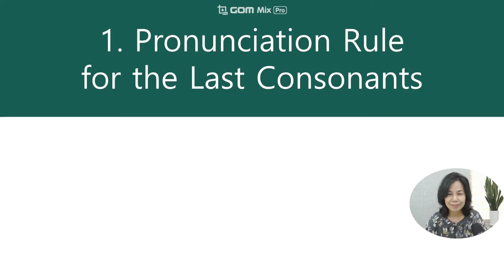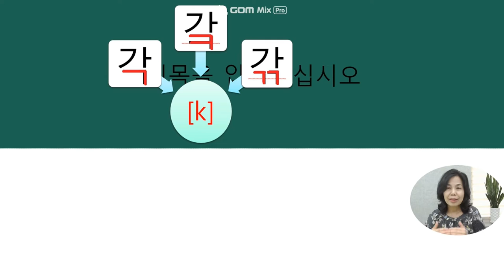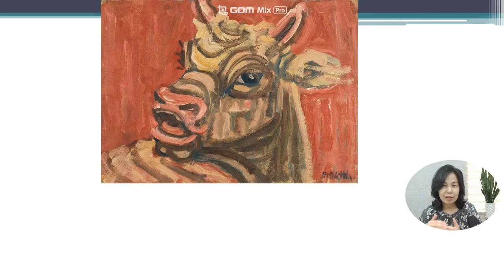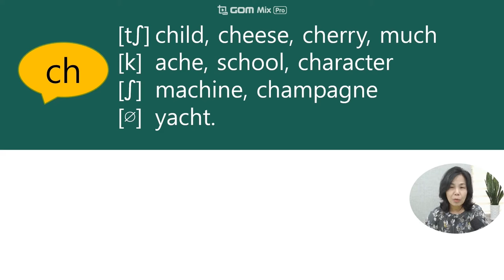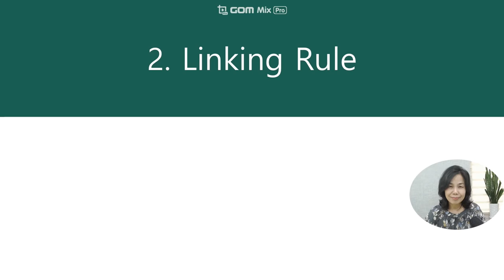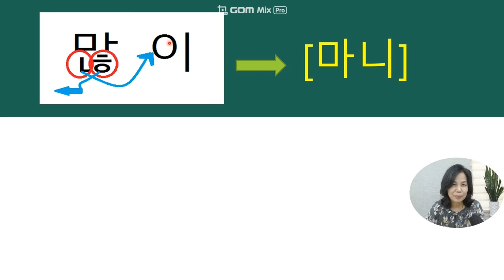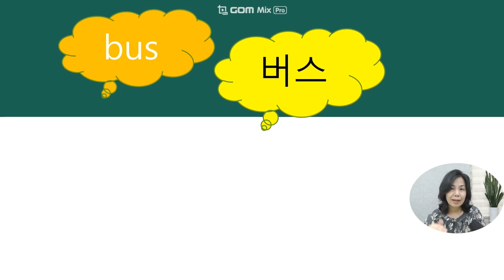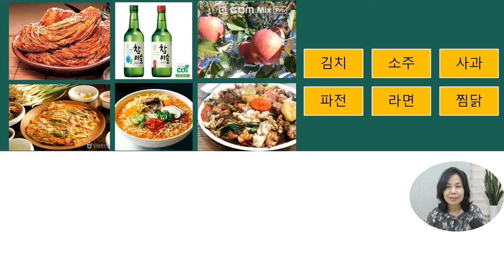Korean Alphabet #7 – Pronunciation Rules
Hello. I have prepared subtitles in your beautiful languages. This is the last video of the Korean Alphabet course. In this lesson, you will learn basic pronunciation rules. I hope this will help you use natural and authentic pronunciation.